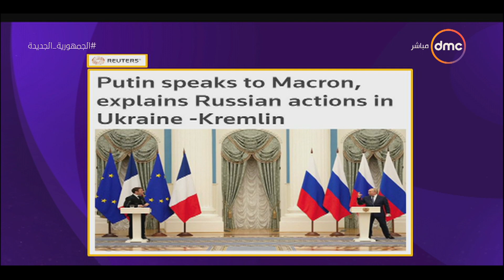مساء dmc - تطورات الأزمة الأوكرانية.. بوتين يعلن الهجوم العسكري على أوكرانيا